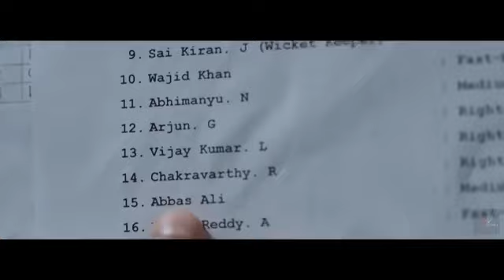Believe your self / National Network Team Development